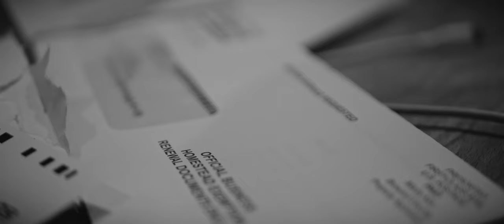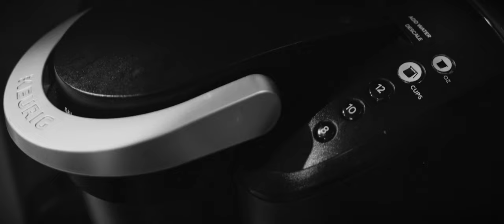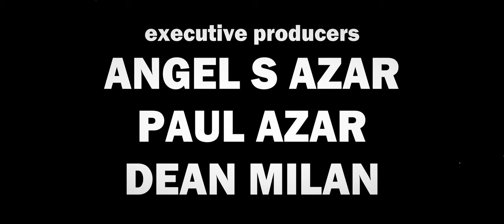AVERAGE JOE [4K]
Average joe has a cruddy life that soon turns around to become even worse. His last decisions could change everything.

Both Angelo and I had a lot of fun creating this story and putting it together, both in a style and time frame neither of us have been able to achieve before. This project was fun and has its flaws, but nevertheless, is entertaining. We hope you enjoy!
-Dean and Angelo

Angelo Azar Jr.

Dean Milan

Executive producers
Angel S Azar
Paul Azar
Dean Milan

Cinematography
Angelo Azar & Dean Milan

Music
The Ink Spots “We Three”
The First Edition “Just Dropped In”

Visual & audio fx by
Dean Milan

Assistant Directors
Dean Milan
Jose Ochoa
Ralph Montero

Cast
Angelo Azar Jr.
Jose Ochoa
Luke Gordon
Luis Balcells
Sebas Nenclares
Ralph Montero
Andres Ruiz
Carlos Vecino
Miguel Vega
Juan Gomez

Technical stuff used for this,

Panasonic 25mm
SLR Magic 10mm
Zhiyun Crane 3S
Sirui 35mm Anamorphic
Sirui 50mm Anamorphic
ZOOM H5
RODE NTG2

FilmConvert Pro

Leave any comments or questions down below or message me personally! I love to take in new input.